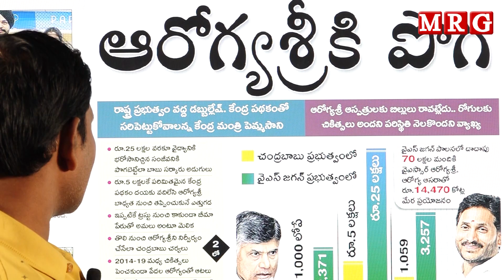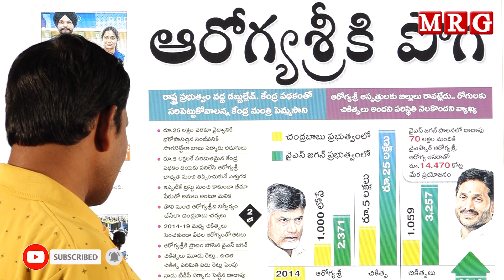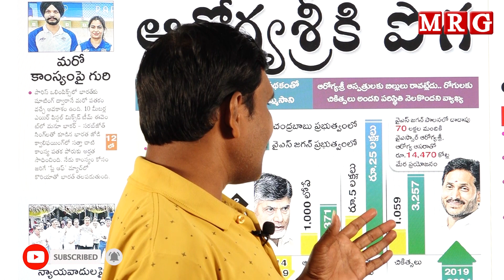ఆరోగ్య శ్రీ కి పొగ || MRG HD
[Relevance Tags]